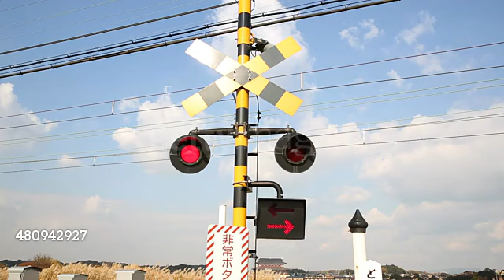Japanese Level Crossing (DOWNLOADABLE)